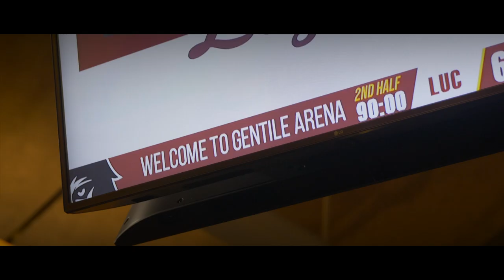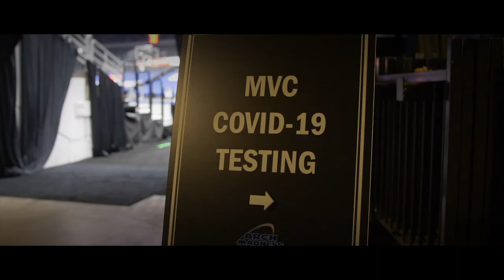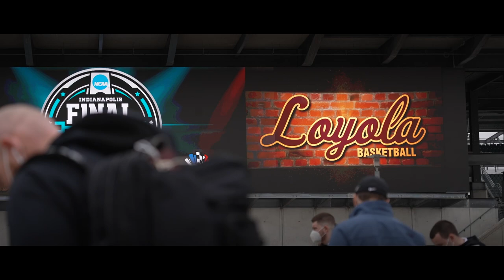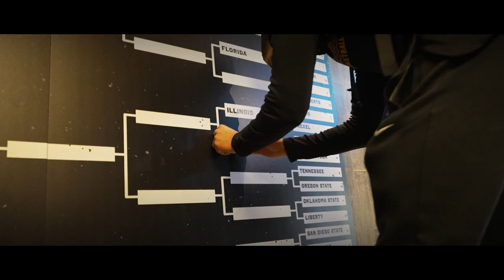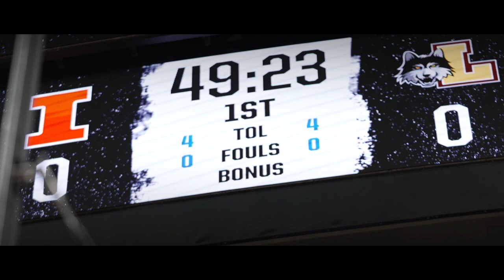Loyola Basketball 2020-21 | "Be Us" Directors Cut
Created by Austin Hansen